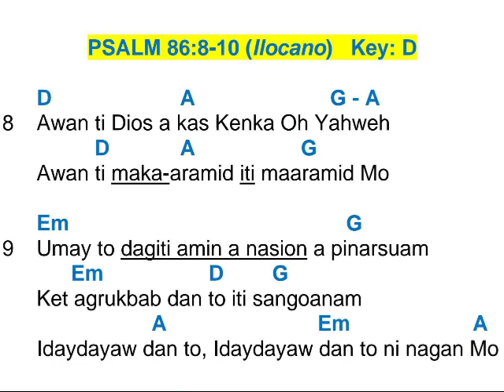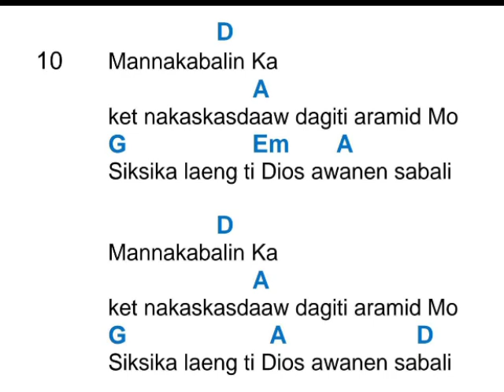PSALM 86:8-10 AWAN TI DIOS A KAS KENKA| Scripture Song Ilocano Worship with Harp